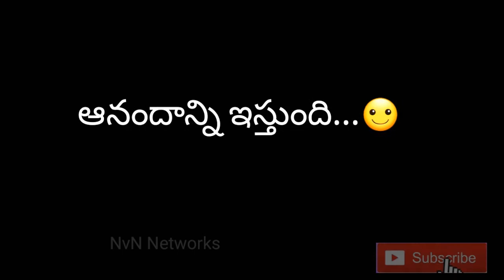Status black screen new 2020||Telugu quotes whatsapp status